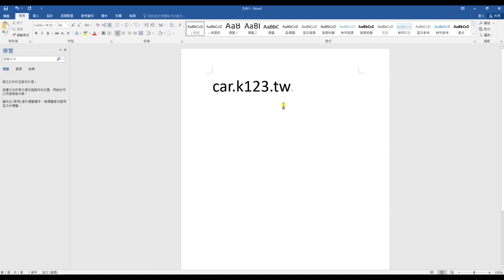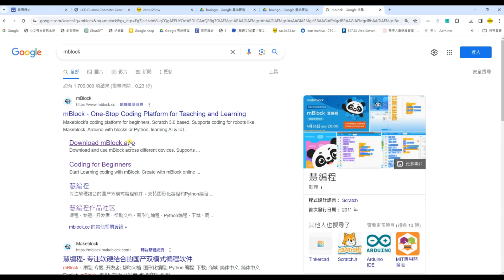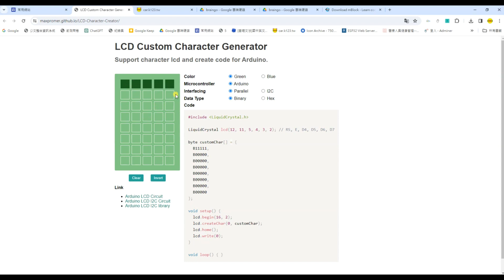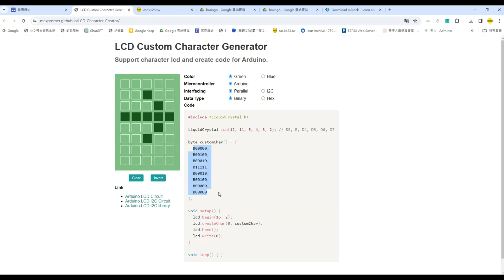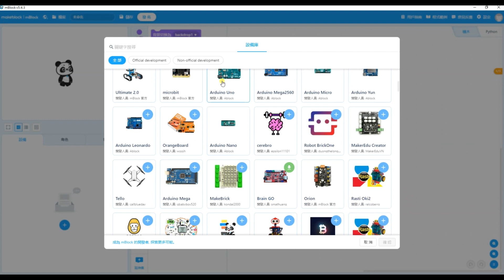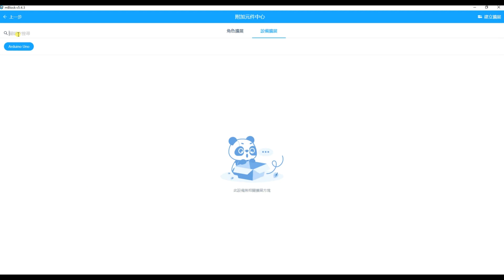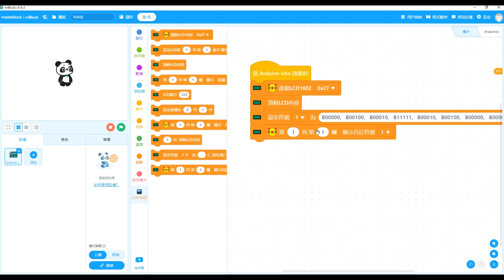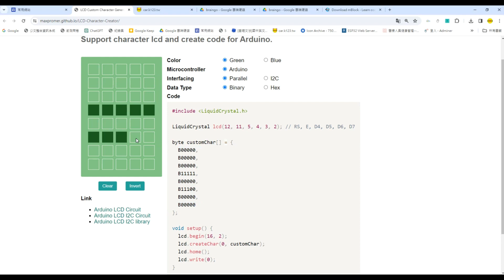lcd1602自訂符號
lcd1602,lcd1602字型,lcd符號,lcd符號顯示
建立符號工具網站

arduino,arduino教學,arduino入門,arduino學習,mblock教學,mblock5學習,scratch控制arduino,arduino機電,機電整合,